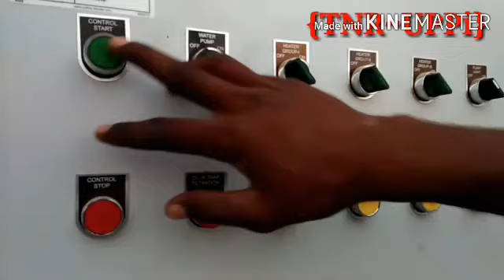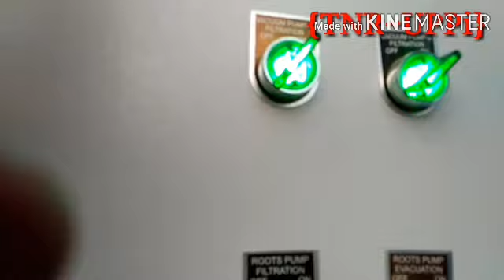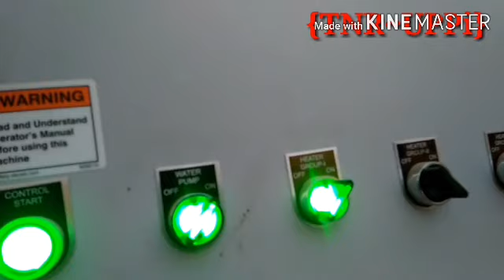Oil Filtration Work K P T C L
TNR-UPPi